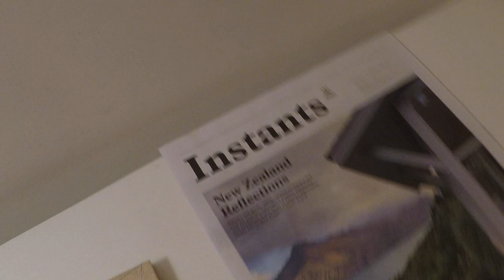The Island of Dreams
Mauritius Vlog part two
Go Follow The_life_of_Tristan